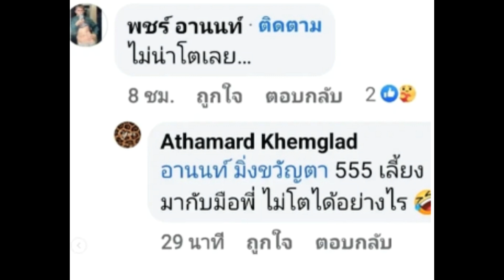'เต๋า สมชาย' ตอบกลับ 'พชร์ อานนท์' หลังเจอพูดแบบนี้ใส่ทั้งที่มีพระคุณต่อกัน!!